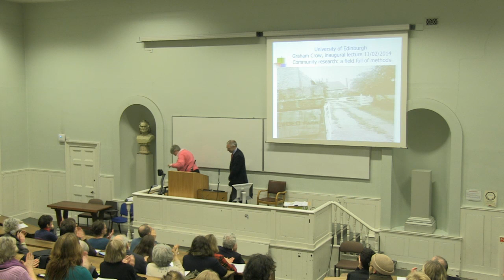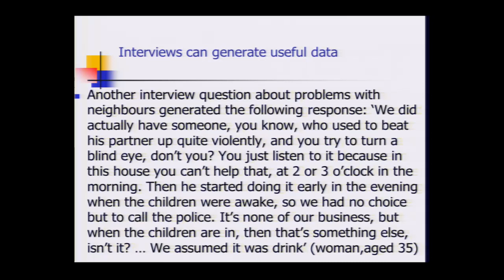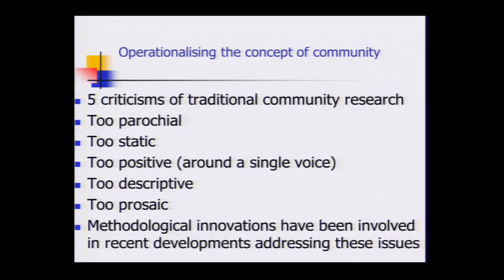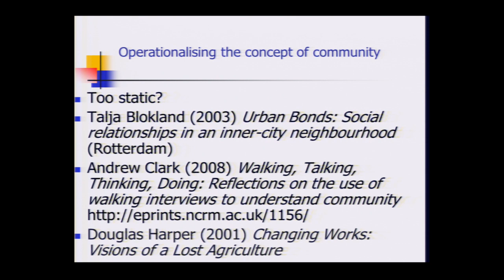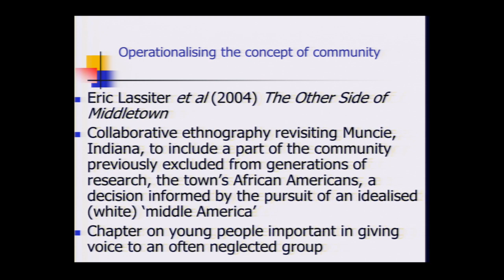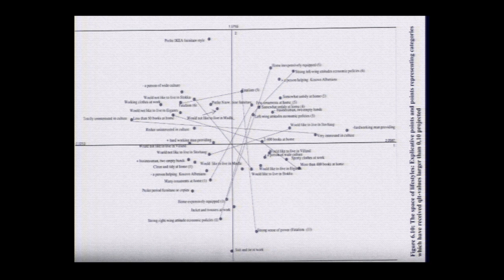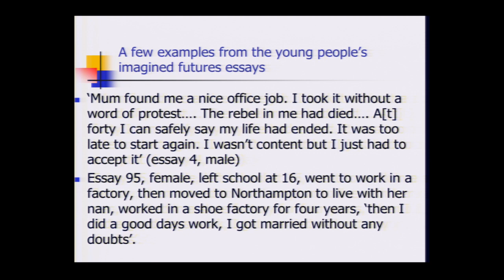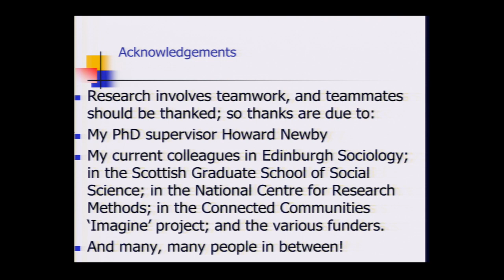Prof. Graham Crow - Community Research: A Field Full of Methods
Professor Graham Crow, Professor of Sociology and Methodology, delivers his inaugural lecture entitled, "Community Research: A Field Full of Methods".

In this lecture Professor Crow considers the field of community research as one in which a wide range of different research methods have been used. He argues that this methodological diversity - ranging from surveys to ethnographies, from network mapping to the use of photography, from oral histories to policy analyses, and from interviews to archival work - is just one of the strengths of the field.

Recorded 11 February 2014 at the University of Edinburgh's Old College.